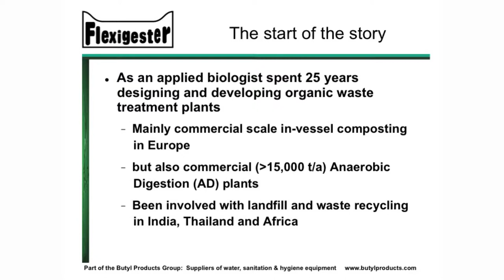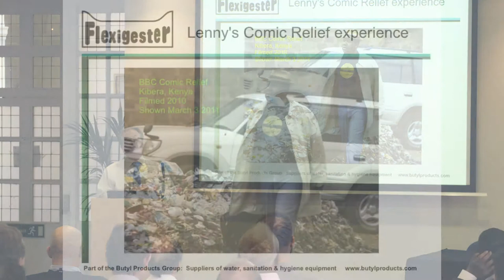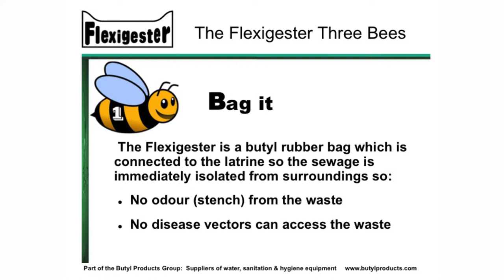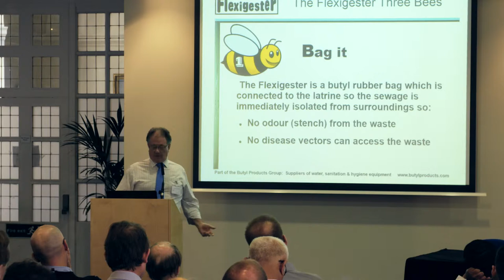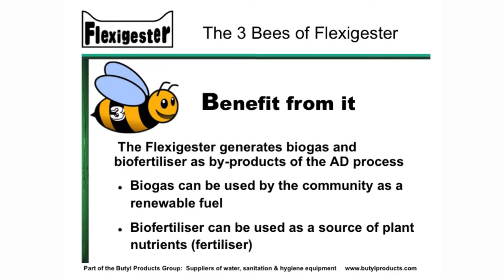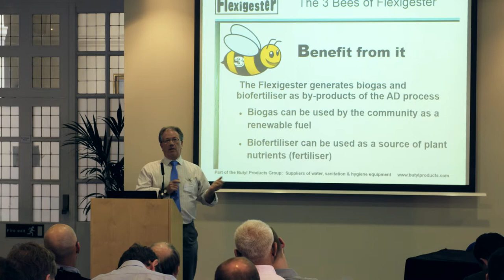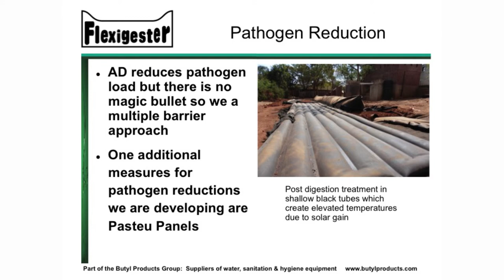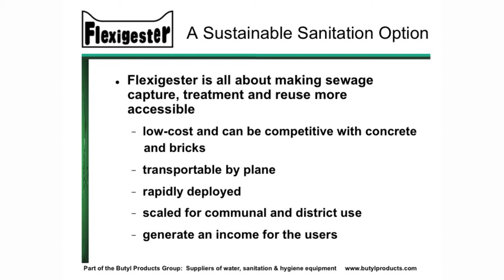Dr John Mullet - Butyl Products - Flexigester